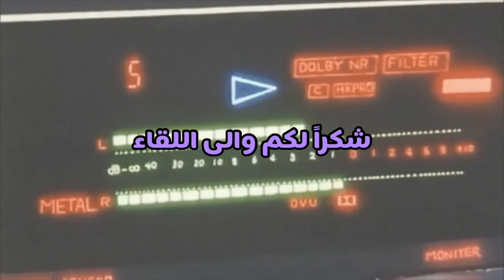Kwon Inha “Don't forget to remember” Arabic Sub// الترجمة العربية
دعم لاصحاب الحسابات التي تمتلك محتوى مفيد او ترفيهي
هذا الدعم سوف يستمر الى اشعار اخر
رابط الفيديو للشرح اكثر:

اتمنى بان تشتركوا بالدعم 🤍✨

رابط قناة الشخص الذي صمم فيديو الانمي
‏Channel of the person who made the anmiw vide

احبكم 💕